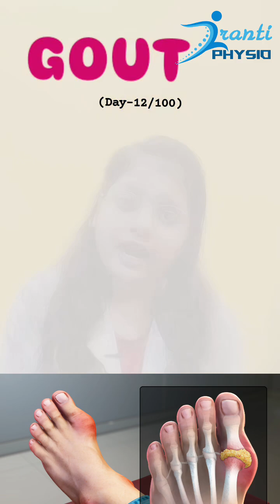GOUT#physicaltherapy#gout#medico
Hello PHYSIO
In this short video I try to cover the condition GOUT  including DEFINITION, CAUSE, CLINICAL FEATURES, DIAGNOSIS & PHYSIOTHERAPEUTIC MANAGEMENT

- GOUT